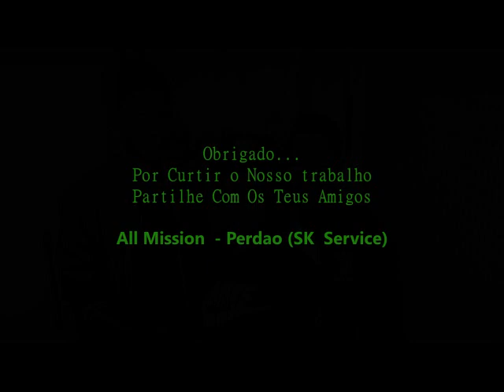Tony na Televisao Independente de Mocambique Video